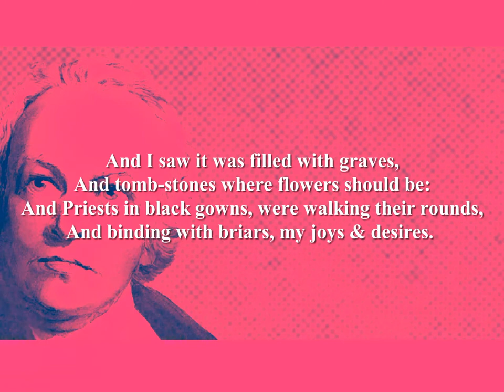The Garden of Love - by William Blake (Poetry Reading)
Classic poetry reading by Shanid.
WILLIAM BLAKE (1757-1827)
Born William Blake in Soho, London, England. The son of a hosier, Blake received no formal education. At fourteen he was apprenticed to an engraver, and this was his occupation throughout his lifetime. Unknown to the general public of his day, Blake claimed to have experienced visions when he was young that he believed to be real while what was normally held to be real, he declared to be illusory; he distrusted scientific thought and cold logical argument and frequently railed against the codes of convention. He decided that the conflict between imagination and reason had been resolved by the coming of Christ. Died in 1827 in London, England.
Further reading:
'The Complete Poems' (Penguin Classics)
'William Blake: Selected Poems' (Oxford World Classics)